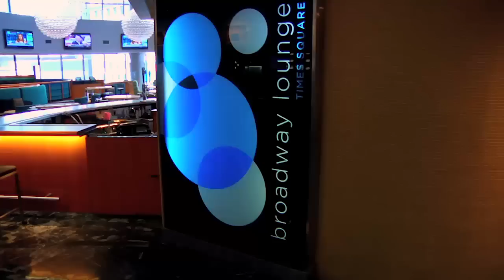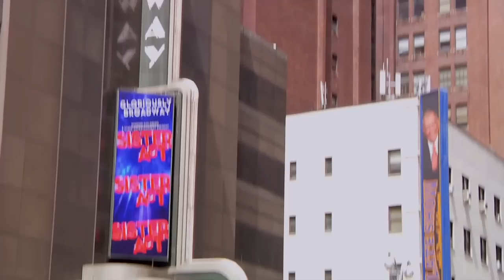New York Marriott Marquis - Host for the Northeast Regional 2013 Winter Meeting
Following a three year, $79 million dollar renovation, the New York Marriott Marquis boasts a reinvented lobby with two restaurants and lounges, including the all-new Broadway Lounge with panoramic views of Times Square. Plus guests can enjoy The View, New York's only revolving restaurant and Lounge, Starbucks on the ground floor and a gift shop and marketplace. Highlights also include newly renovated guest rooms, a 24-hour fitness center with fantastic view, and state-of-the-art 29,000 square foot Broadway Ballroom. Featuring more than 100,000 square feet of meeting space, we're one of the premier event venues in New York City.